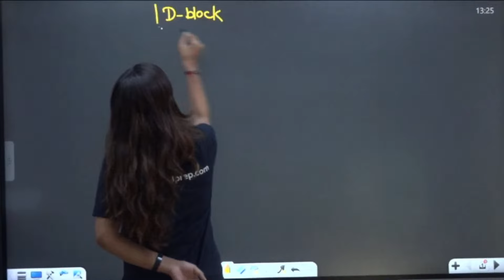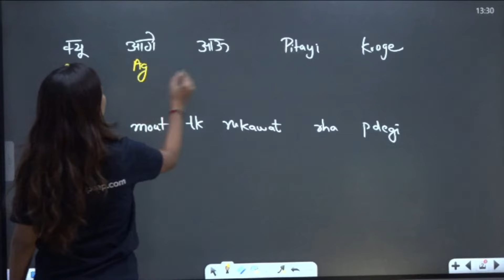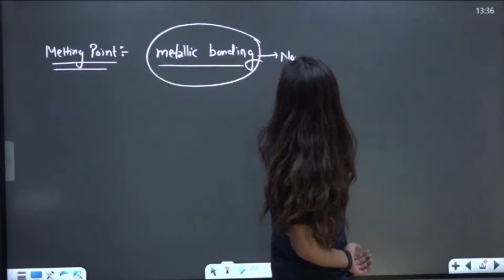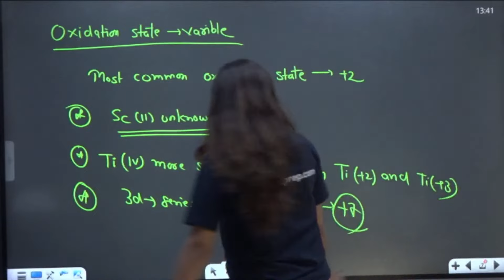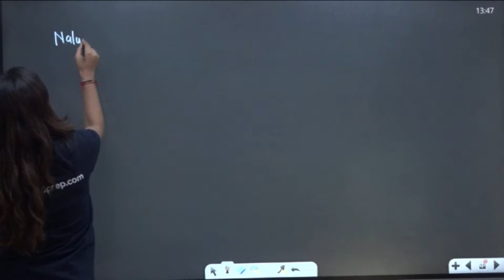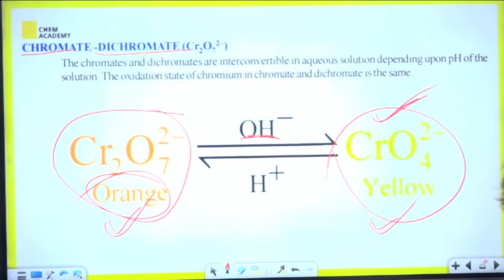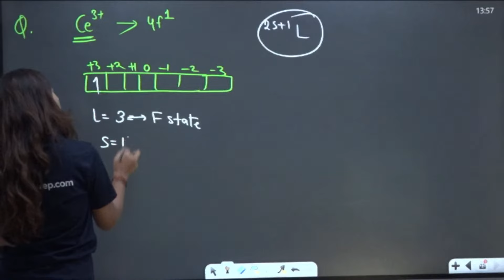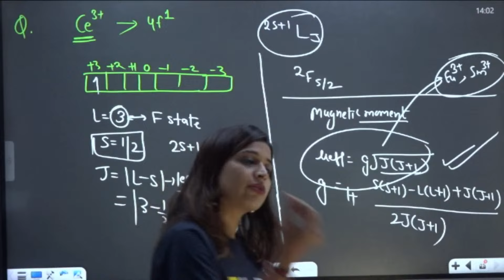f-Block Elements | Chemistry | CSIR NET | GATE | IIT JAM | Crash Course | VedPrep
We understand that revision can be an impossible chore at times. But revision is as important as covering your syllabus. Which is why, VedPrep’s Faculty is here on YouTube with Revision की Bullet Train (RBT) where you can revise your syllabus for free with the best faculty out there.

✿ Check out our freshly curated previous year question papers for IIT JAM, CSIR NET, and GATE

➤ About VedPrep Chem Academy:
Welcome to VedPrep Chem Academy.

‘Chem Academy’, a leading Education provider under ‘VedPrep’’ since 2011, delivers excellence in the arena of Chemistry. Our proficiency lies in the preparation M.Sc level entrance exams like CSIR NET, GATE, IIT JAM, TIFR, DU M.Sc, JNU, BHU, UPSC CS, Geo Chemist, IFS, State PSC & all Chemistry-oriented exams.

Our achievements include securing the top 10 AIRs, and producing 11000+ selections from all over India. We as a YouTube channel work promisingly to deliver Chemistry in an all-around manner and increase its outstretch. Keeping in mind the needs and strengths of each and every student we include;

✔️ Interactive LIVE and recorded lectures covering chemistry coursework
✔️ Memory based question solutions
✔️ Subject marathons
✔️ Generic video
✔️ Informative videos
✔️ Motivational sessions
✔️ Career counseling sessions for chemistry CSIR NET, IIT JAM, GATE

‘Solution to all your Chemistry hassles, unrivaled Chem Academy’.

👉 Have Any Queries? Ask Us.